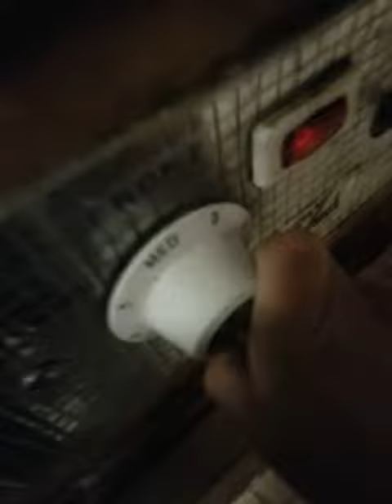How to get dizzy watching somebody reheat food, but sound effects are cool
Anything that makes rewarming up leftovers more enjoyable for kiddo makes me happy.